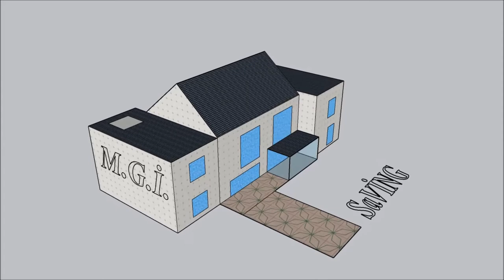fişini güneşe tak.com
fişini güneşe tak
ongrid güneş enerji nedir?,
On Grid Sistem nasıl çalışır?,
On Grid solar sistem nedir?,
Güneş paneli şebekeye nasıl bağlanır?,
Güneş enerjisi şebekeye satış,
Devlet 1 kw elektriği kaça alıyor 2022?,
Güneş enerjisi işinde para var mı?,
Devlet 1 kw elektriği kaça alıyor 2021?,
Güneş enerjisi satılabilir mi?,
Devlete elektrik satmak,
8KW GES,
5 KW GES,
10 KW GES ne kadar elektrik üretir?,
8 Kw güneş paneli ne kadar elektrik üretir?,
10 kw Güneş Paneli neleri çalıştırır?,
Bir ev için kaç kw Güneş Paneli gerekli?,
Eve güneş paneli kurmak mantıklı mı?,
çatı ges,
en ucuz güneş paneli,
elektrikli araba güneş paneli,
Güneş enerjisi ile elektrikli araba şarj edilir mi?,
Güneş enerjisi ne kadara mal olur?,
Güneş panelleri fiyatları ne kadar?,
Elektrikli araç şarj istasyonu kaç kW?,
Solar şarj istasyonu nedir?,
Elektrikli araç fiyatları ne kadar?,